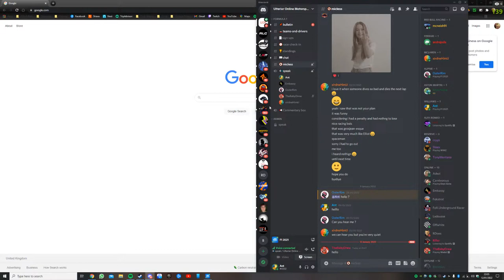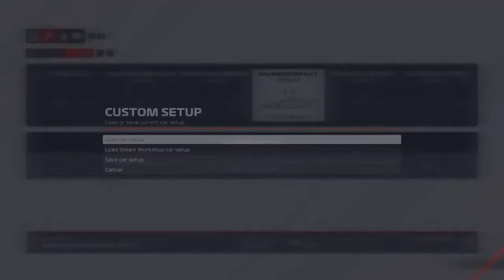UOR Bahrain Week 1